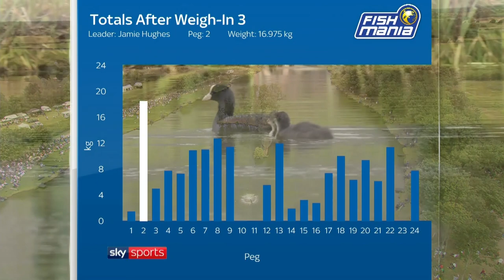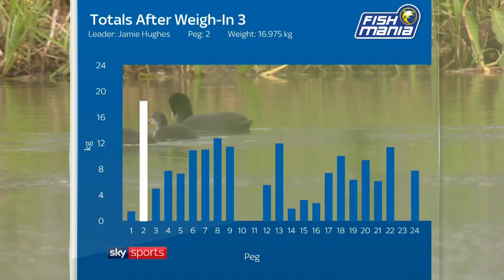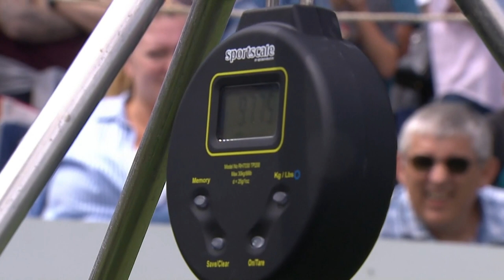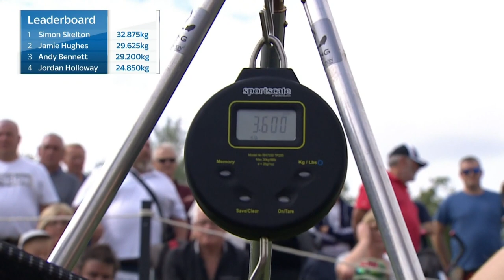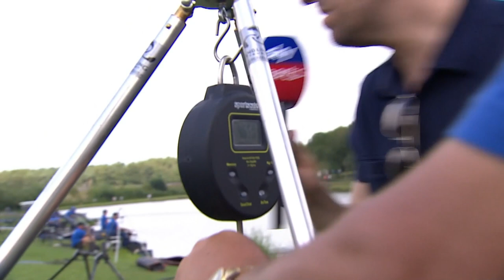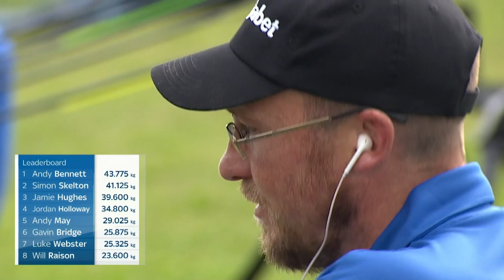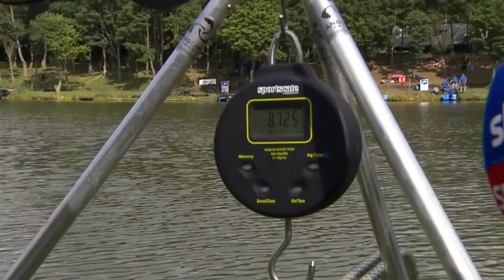HIGHLIGHTS | Fish 'O' Mania 2019